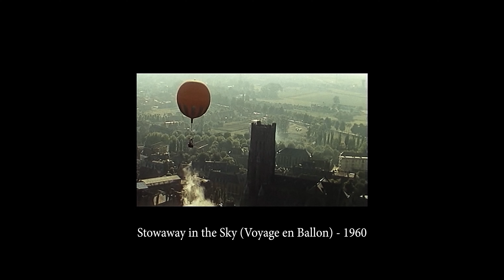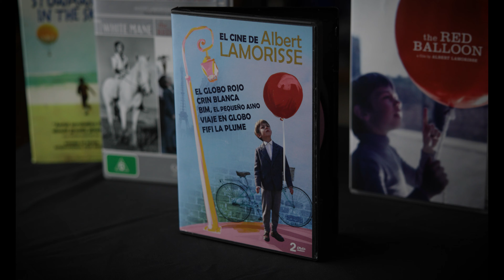I Restored This Classic Film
Stowaway in the Sky (Voyage En Ballon - 1960) was once hailed as a sequel to Albert Lamorisse's classic short The Red Balloon, but it's English dub was lost when American actor Jack Lemmon bought the rights to it and destroyed the soundtrack. So...I decided to restore it! YouTube blocked it from being shown...but not for the reason you think!